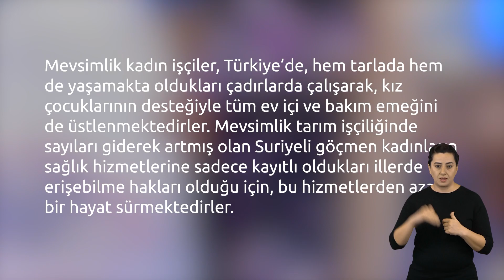Öznenin Sesi: Pandemi Döneminde Göçmen Kadın Emeği-6-(TİD)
Öznenin Sesi: Pandemi Döneminde Göçmen Kadın Emeği
Kırkayak Kültür tarafından hazırlanan, Pandemi ile birlikte Gaziantep’te yaşayan göçmen kadınların iş hayatlarında yaşadıkları sıkıntıları dile getirdikleri video serisi yayında. Videoları Türkçe, İngilizce, Arapça ve Türkçe İşaret Dili ile izleyebilirsiniz.

The Voice of the Subject: Migrant Women’s Labor During the Pandemic
This is a video series prepared by Kırkayak Kültür giving voice to migrant women living in Gaziantep to express their challenges in working life during the COVID-19 pandemic. All the videos are available in Turkish, English, Arabic, and Turkish Sign Languages.